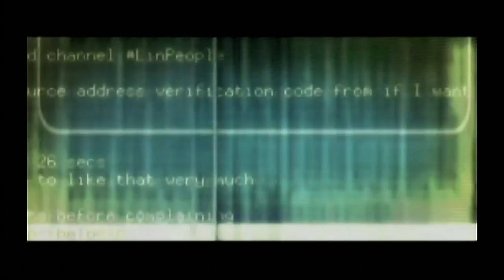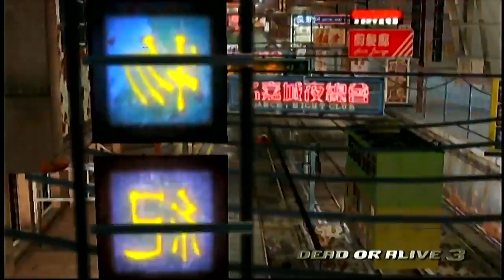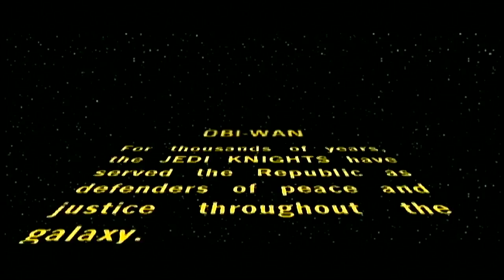My Top 20 OG XBox Games - The Lab Video Game TV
The OG Xbox is still one of my favorite consoles.
My Personal Top 20 Original OG XBox Games